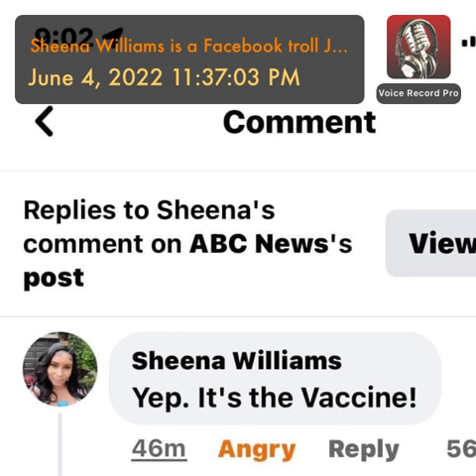Sheena Williams is a Facebook troll June 4, 2022 11:37:03 PM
If you liked this podcast or this video please consider donating for my time:

🪙 💰 Bitcoin cash:

qp8dvsv92zy3gapd4ffq9we7kv30jt6zyg3x5k3usl

💰 🪙Bitcoin:
1DrSAw8JDegS5cNox8BgNVZqvuEiZp9gwv

Shop anywhere. Snap every receipt. 🎉 Sign up for Fetch with my code "7GVMG7" and get 2,000 points when you snap your first receipt.

I love LEVO Oil! LEVO allows you to infuse oil and butter with the ...

Hey! Have you tried the Klarna app? It's the best shopping experience around. Use my invite link and get $5.

Use my code for Google Pay!
n706u7q

FanDuel sports betting!

We'll both earn $100 when you join Chime and receive a qualifying direct deposit!

Hey! I’ve been using GoodRx to save money on my prescriptions. Check it out, and we’ll each get $5

33bhewf5au use my code.

Hi! 👋 Join me on SoFi Money. You can save, spend, and earn interest—all in one account. Use my link to sign up and you’ll get a $50 bonus.

Join Robinhood with my link and we'll both get a free stock 🤝

Have you signed up with Rakuten yet? It’s the best site for earning Cash Back. Get a $25 bonus when you sign up with my invite link and spend $25. It’s free!

Have you shopped at Zazzle? Check it out, plus here's a special discount for you because you're my friend.

Get $10 off each of your first 3 DoorDash orders over $15 when you sign-up on this page. New customers only.

Your host. Gabriel Logan. You’ve been informed!

Don’t use my media without proper documentation of consent for use.